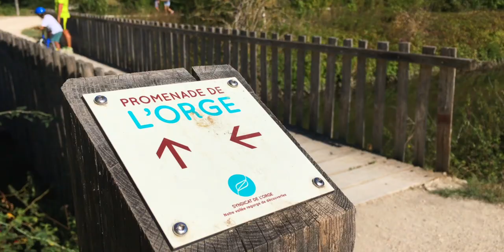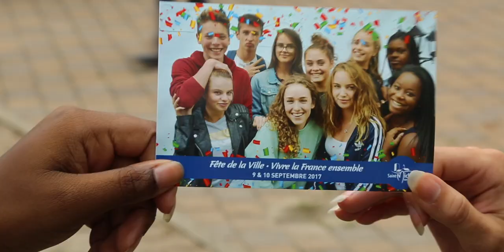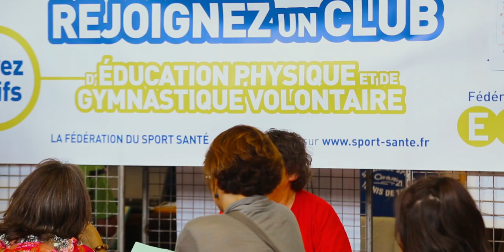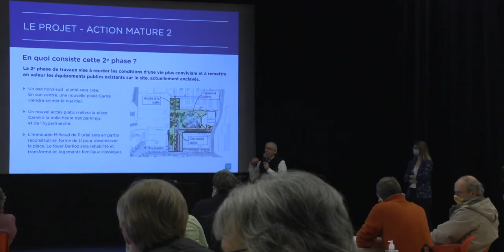Bienvenue à Saint-Michel-sur-Orge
Présentation de la Ville et de ses équipements (2022)